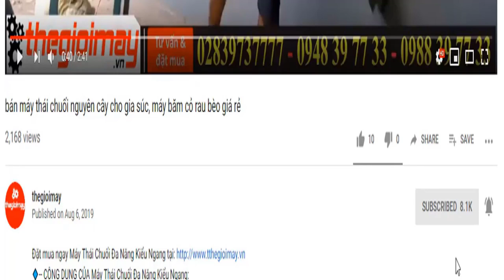bám máy thái chuối takyo cho trâu bò, video băm chuối cho bò ăn bằng máy takyo tk1800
🔹-- ƯU ĐIỂM CỦA MÁY THÁI CHUỐI ĐA NĂNG TAKYO TK 1800:
– Công suất động cơ: 1.5 KW
– Nguồn điện: 220 V
– Tốc độ động cơ: 1450 vòng/phút
– Kích thước (Dài * Rộng * Cao): 60 x 90 x 54 c
– Trọng lượng máy: 45 kg